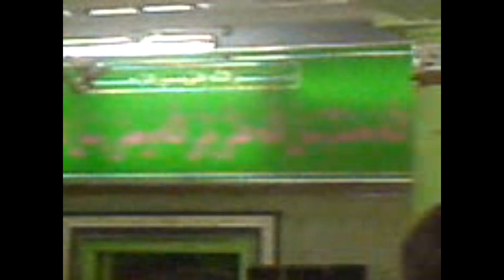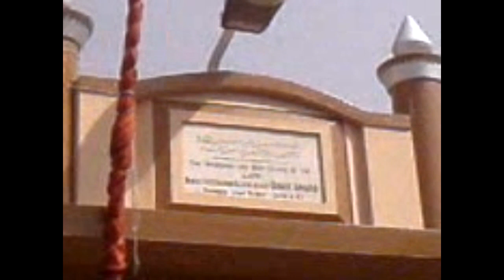KARBALA SE AAYA PARCHAM BIBI ANARO YEAR 2008 CALCUTTA AZADARI RARE VIDEO